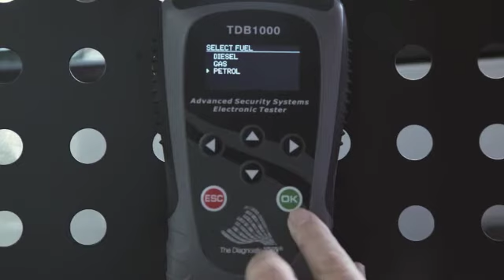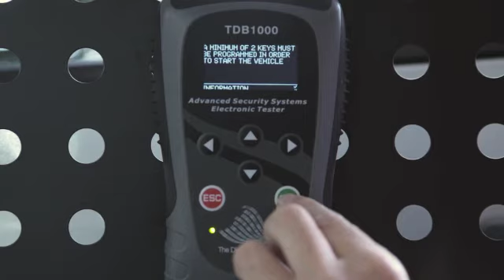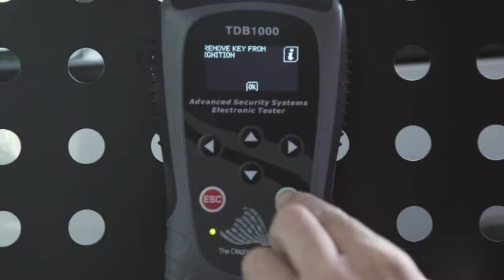TDB1000 Ford Fiesta 2006 Key